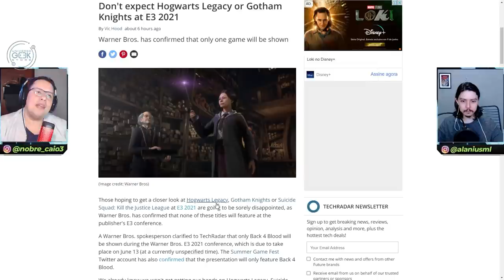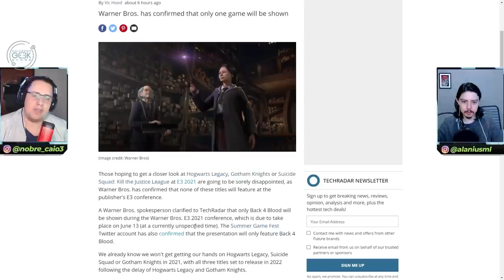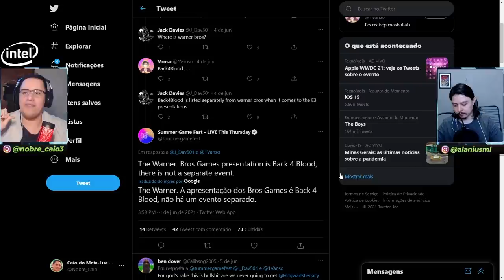EITA! NÃO TEREMOS MORTAL KOMBAT 11 NA E3 2021? ENTENDA O CASO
No vídeo de hoje comentamos sobre uma notícia recente indicando que Mortal Kombat 11 não estará presente na E3 2021, assim como outros games muito esperados da Warner. Entenda o caso e comente o que acham.

Nosso PC Gamer:
VGA: NVIDIA GeForce RTX 2070 Super
Proc: Intel Core i5 10600k 4.1Ghz
Mobo: Asus Z490M Plus
Microfone: HYPERX QuadCast
SSD: TeamGroup T-Force Delta 500gb
Fonte: Corsair TX850 W